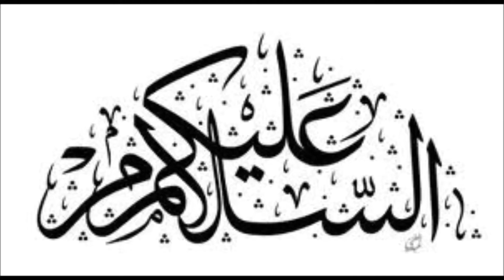Saheli Ne Cheena Mera Suhag || Dard Bhari Sachi Kahani || Emotional Story | Haqeeqat Ki Duniya